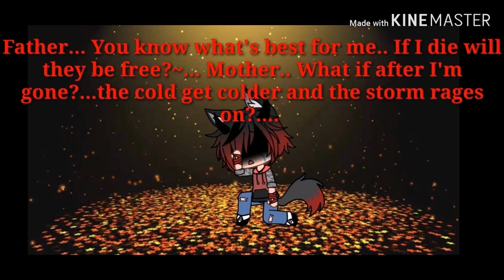SONG FULL: The CuppyCake And Monster GLMV(Gite: THE NAZI BOY KILLER)[By Gacha life]